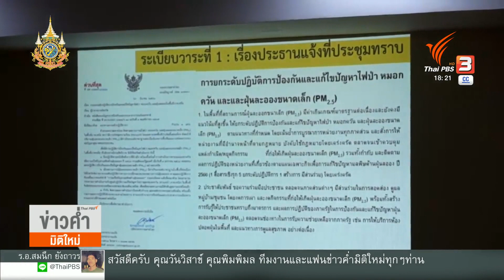ค่าฝุ่น PM2.5 โคราชเริ่มส่งผลกระทบต่อสุขภาพ